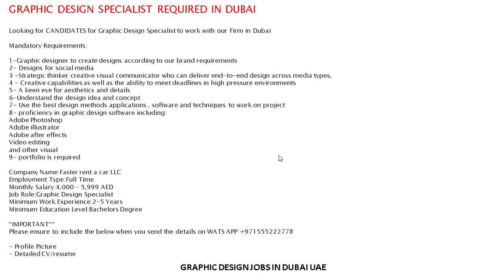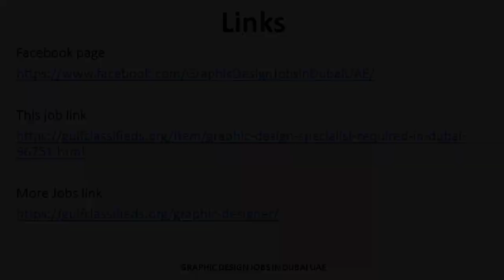GRAPHIC DESIGN SPECIALIST REQUIRED IN DUBAI | How to Apply | Graphic Design Jobs in Dubai UAE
Links